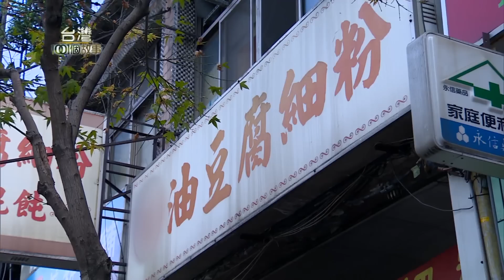早起的浙江點心 part4【台灣1001個故事】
台北市萬華一家專做浙江點心的老店，
從蘿蔔酥餅到炸花捲﹑豆沙大包應有盡有，
其中油豆腐細粉更是店裡的招牌，
湯裡面的百頁節和餛飩，
全都是太太和女兒一個個手工製作。